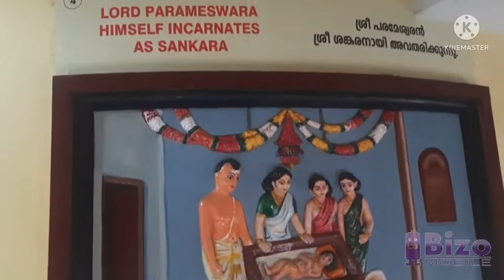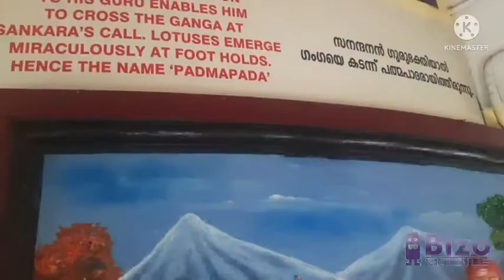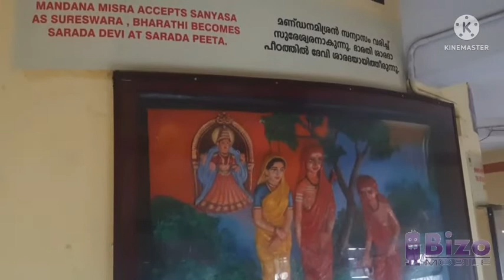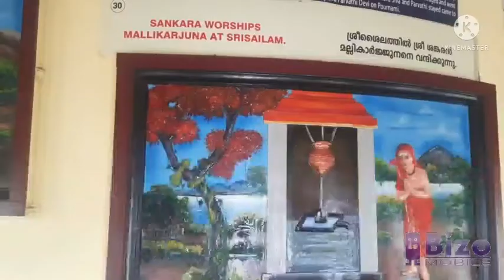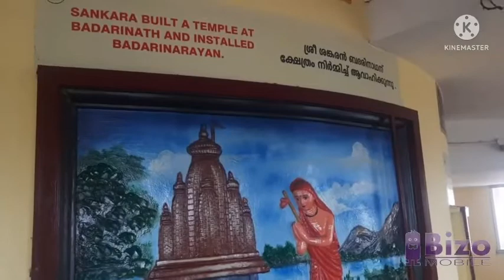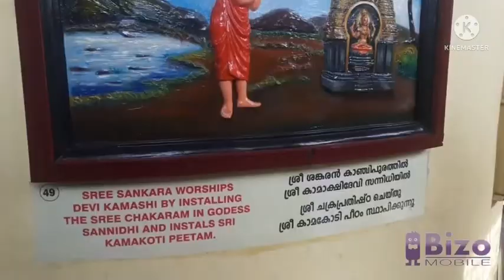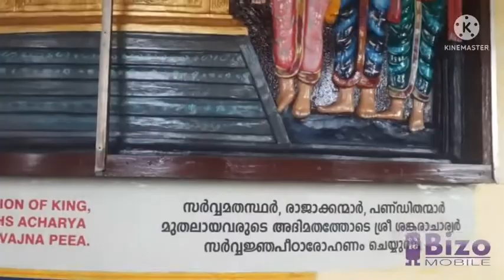Adi Sankara Keerthi Sthamba Mandapam at Kalady, Kerala.